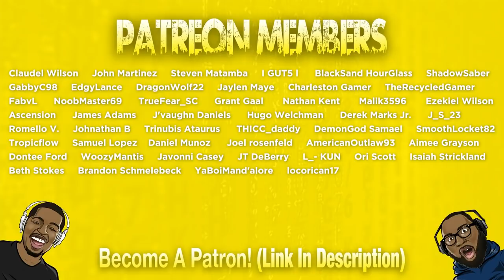Roger’s Most Inappropriate Moments - American Dad Funny Moments REACTION (#1)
Install Raid for Free ✅ IOS/ANDROID/PC and get a special starter pack 💥 Available only for the next 30 days

Today we're reacting to American Dad funny moments. This time it’s American Dad: The best of Roger Smith.